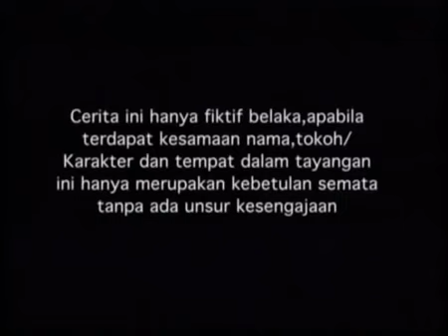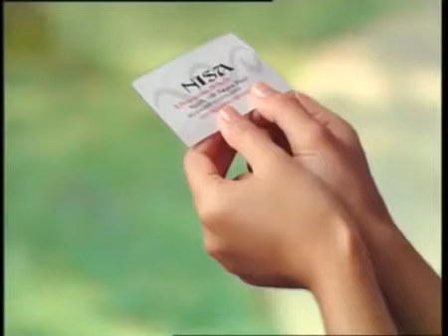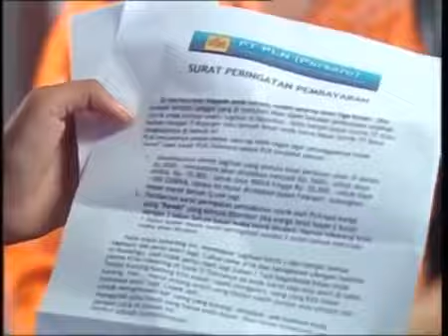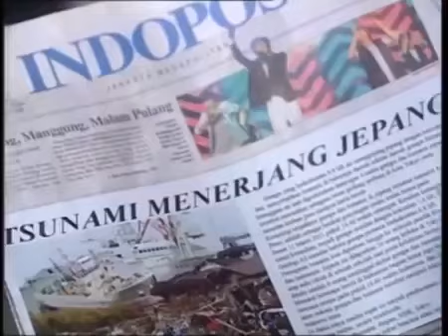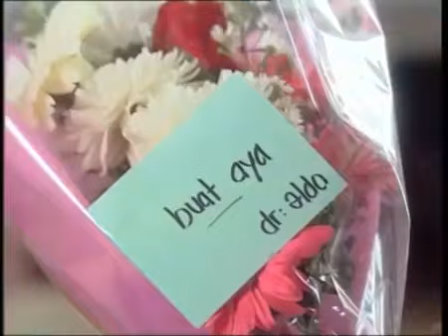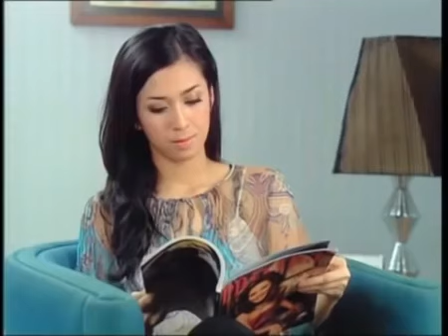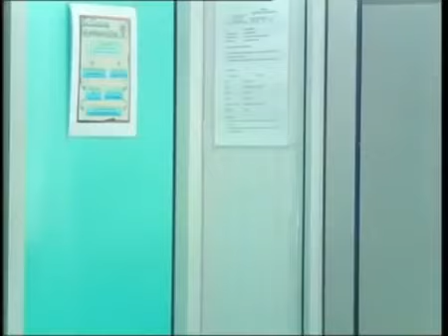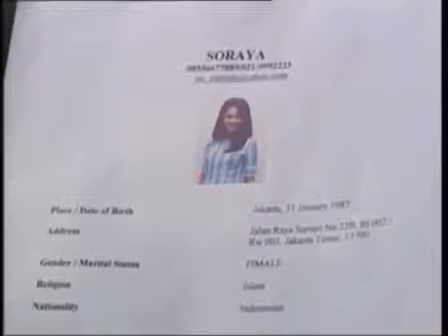Baby Sitter Jatuh Cinta FTV Bertrand Antolin & Poppy Bunga